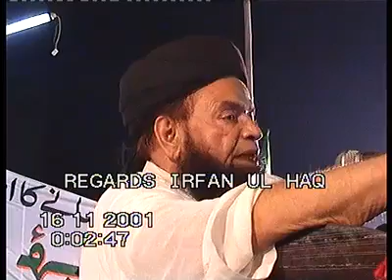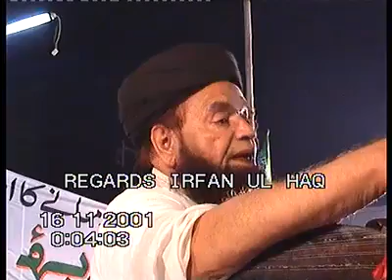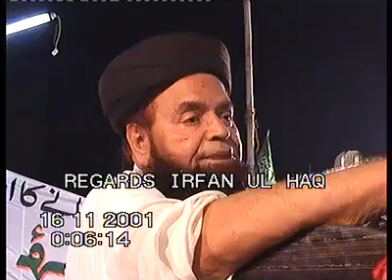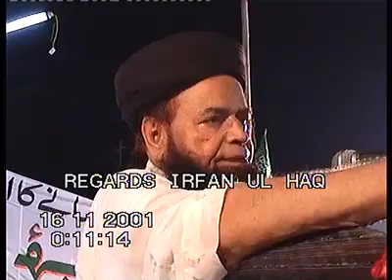پاکستان کے مسلمانوںکو تیاررہنا چاہیےامریکہ یہودی,ہندو پاکستان کے ایٹمی پروگرام کوختم کرناچاہتے ہیں